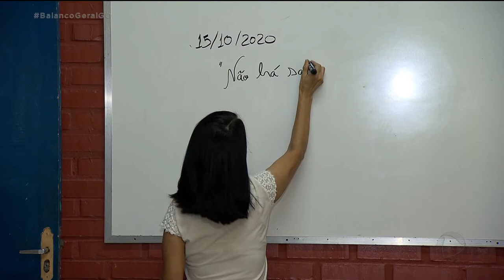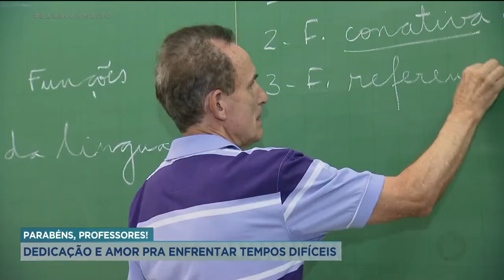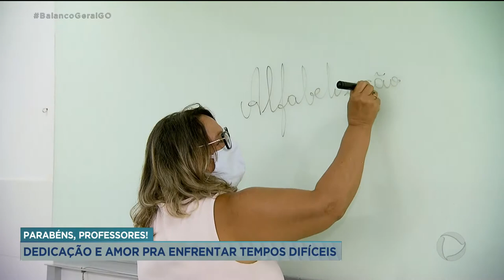PARABÉNS, PROFESSORES! DEDICAÇÃO E AMOR PRA ENFRENTAR TEMPOS DIFÍCEIS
HOJE É COMEMORADO O DIAS DOS PROFESSORES. COMO A MAIOR PARTE DA POPULAÇÃO ESSE PROFISSIONAL TEVE QUE SE REINVENTAR E SE ADAPTAR AS NOVAS ROTINAS, CAUSADAS PELA PANDEMIA. MAS NENHUMA DIFICULDADE É MAIOR QUE O AMOR E A DEDICAÇÃO DESSES PROFISSIONAIS AO OFÍCIO DE ENSINAR.